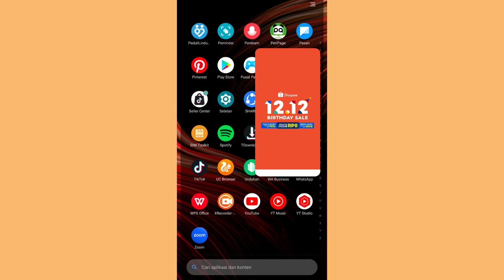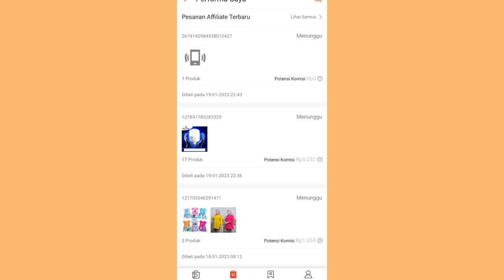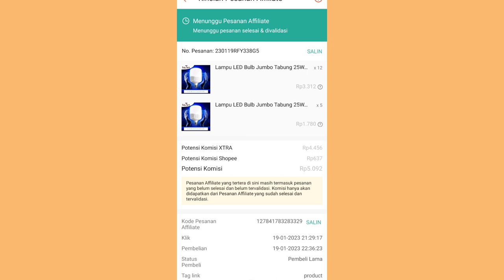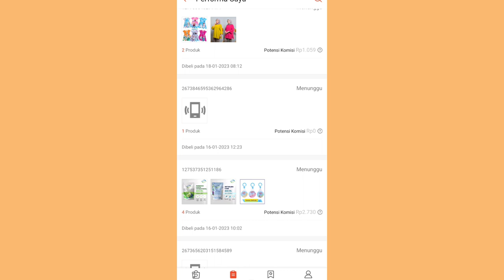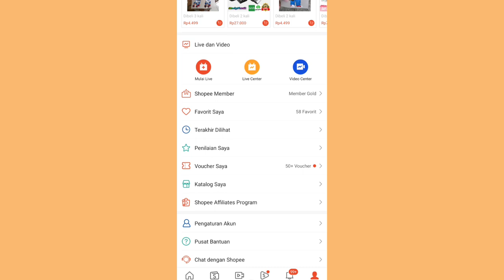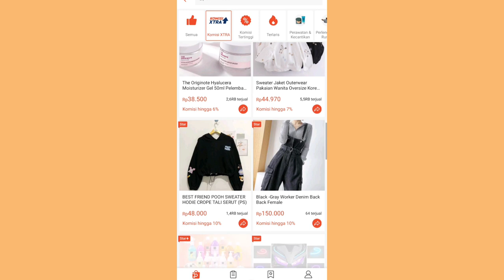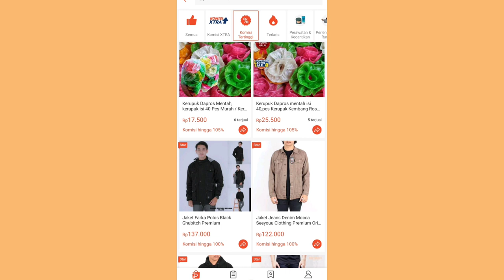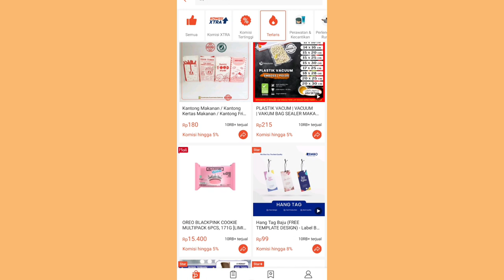CARA NAIKIN KOMISI SHOPEE AFFILIATE ✅ BISA DAPET DOUBLE KOMISI SEKALIGUS 👌 SHARE PRODUK INI GUYS!!